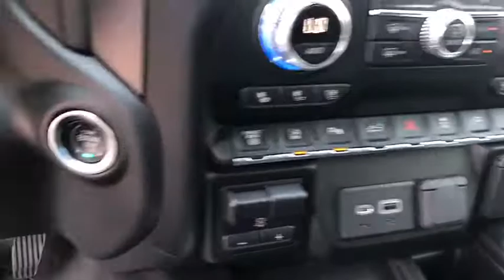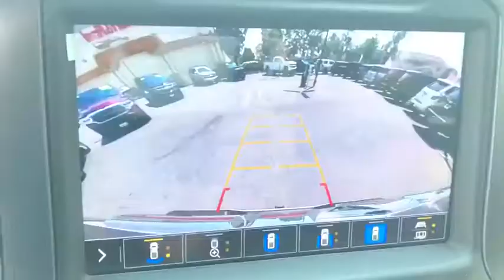2020 GMC Sierra_2500HD Ontario, Los Angeles, Fontana, Glendora, Chino, CA 8165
Summit White Used 2020 GMC Sierra_2500HD

10-Speed Automatic 4WD.4D Crew Cab CARFAX One-Owner.White AT4 4WD 10-Speed Automatic Duramax 6.6L V8 TurbodieselSierra 2500HD GMC2020
BOSE SOUND SYSTEM  PREMIUM 7-SPEAKER SYSTEM  with Richbass woofer,WIRELESS CHARGING,INTELLIBEAM  AUTOMATIC HIGH BEAM ON/OFF,FOLLOWING DISTANCE INDICATOR,WHEELS  20 (50.8 CM) 6-SPOKE BRIGHT MACHINED ALUMINUM  with high gloss Black accents,DRIVER INFORMATION CENTER  ENHANCED  8 DIAGONAL MULTICOLOR DIGITAL DISPLAY  includes analog speedometer and tachometer gauges,JET BLACK WITH KALAHARI ACCENTS  PERFORATED LEATHER-APPOINTED FRONT SEAT TRIM,LANE CHANGE ALERT WITH SIDE BLIND ZONE ALERT,LICENSE PLATE KIT  FRONT,TRANSMISSION  ALLISON 10-SPEED AUTOMATIC,AUDIO SYSTEM  PREMIUM GMC INFOTAINMENT SYSTEM WITH NAVIGATION AND 8 DIAGONAL COLOR TOUCH-SCREEN  includes multi-touch display  AM/FM stereo  Bluetooth streaming audio for music and most phones; featuring Android Auto and Apple CarPlay capability for compatible phones  advanced voice recognition  in-vehicle apps  personalized profiles for infotainment and vehicle settings. Includes greater memory. Includes (PZ8) Hitch Guidance with hitch view.),GVWR  11 350 LBS. (5148 KG),SAFETY ALERT SEAT,FRONT AND REAR PARK ASSIST  ULTRASONIC,AT4 PREMIUM PACKAGE  includes (PDO) AT4 Preferred Package  (PQB) Driver Alert Package I  (PYU) 20 (50.8 cm) machined aluminum with high gloss Black paint wheels and (RVQ) 6 Black rectangular assist steps  LPO,DRIVER ALERT PACKAGE I  includes (UD5) Front and Rear Park Assist  (UKC) Lane Change Alert with Side Blind Zone Alert and (UFG) Rear Cross Traffic Alert (Includes Perimeter Lighting.,GOOSENECK / 5TH WHEEL PREP PACKAGE -- HITCH PLATFORM TO ACCEPT GOOSENECK OR 5TH WHEEL HITCH.  Includes hitch platform with tray to accept ball  stamped bed holes with removable caps installed and bed mounted 7-pin trailer harness (similar to UY2 harness).,WINTER GRILLE COVER,WINDOW  POWER  REAR SLIDING  with rear defogger,UNIVERSAL HOME REMOTE,ENGINE BLOCK HEATER,DRIVER ALERT PACKAGE II  includes (UEU) Forward Collision Alert  (UFL) Lane Departure Warning  (UHY) Automatic Emergency Braking  (TQ5) IntelliBeam headlamps and (UE4) Following Distance Indicator Includes (HS1) Safety Alert Seat.),AT4 PREFERRED PACKAGE  includes (UG1) Universal Home Remote  (A48) rear sliding power window  (IOT) 8 diagonal Premium GMC Infotainment with navigation  (UQA) Bose Premium Audio System  (U01) Roof Marker Lamps and (K4C) Wireless Charging,SUMMIT WHITE,SEATS  FRONT BUCKET  with center console (STD),BED VIEW CAMERA  camera in the CHMSL to show a view of the cargo bed  includes Two Trailer Camera Provisions,AT4 PREFERRED EQUIPMENT GROUP  includes standard equipment,REAR CAMERA MIRROR  INSIDE REARVIEW AUTO-DIMMING WITH FULL CAMERA DISPLAY,TECHNOLOGY PACKAGE  includes (UVS) HD Surround Vision  (DRZ) Rear Camera Mirror  (UVN) Bed View Camera and (UV6) Multicolor 15 Diagonal Head-Up Display Includes (UHS) 8 Digital Driver information Center.),REAR AXLE  3.42 RATIO,REAR CROSS TRAFFIC ALERT,ENGINE  DURAMAX 6.6L TURBO-DIESEL V8  B20-DIESEL COMPATIBLE  (445 hp [332 kW] @ 2800 rpm  910 lb-ft of torque [1220 Nm] @ 1600 rpm) (Includes (K05) engine block heater.),AUTOMATIC EMERGENCY BRAKING,HD SURROUND VISION WITH TWO TRAILER VIEW CAMERA PROVISIONS  provides the driver with an overhead view of the scene around the vehicle on a center stack display,EXHAUST BRAKE,PICKUP BED  includes bed assist step (STD),GOOSENECK / 5TH WHEEL PACKAGE  includes (Z6A) Gooseneck / 5th Wheel Prep Package. (Includes (UVN) Bed View Camera.),ALTERNATOR  220 AMPS,LANE DEPARTURE WARNING,MULTICOLOR 15 DIAGONAL HEAD-UP DISPLAY,LPO  BLACK TUBULAR ASSIST STEPS  6 RECTANGULAR,TIRES  LT275/65R20 ALL-TERRAIN  BLACKWALL,FORWARD COLLISION ALERT,Tow Hitch,Running Boards/Side Steps,Locking/Limited Slip Differential,Four Wheel Drive,Tow Hooks,ABS,4-Wheel Disc Brakes,Aluminum Wheels,Tires - Front All-Terrain,Tires - Rear All-Terrain,Conventional Spare Tire,Bed Liner,Daytime Running Lights,Fog Lamps,Heated Mirrors,Power Mirror(s),Integrated Turn Signal Mirrors,Power Folding Mirrors,Privacy Glass,AM/FM Stereo,MP3 Player,Bluetooth Connection,Auxiliary Audio Input,Smart Device Integration,HD Radio,Satellite Radio,Requires Subscription,Bluetooth Connection,WiFi Hotspot,Bucket Seats,Leather Seats,Power Driver Seat,Driver Adjustable Lumbar,Power P